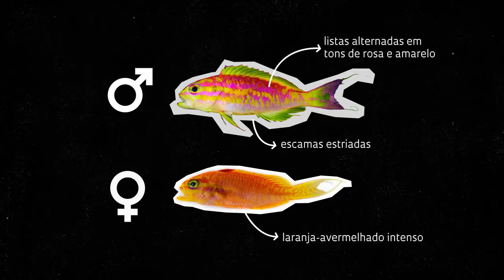Nova espécie de peixe colorido surpreende pesquisadores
Descoberta nas águas do arquipélago de São Pedro e São Paulo evidencia fauna única e pouco conhecida, de acordo com o ictiólogo Hudson Pinheiro, da Academia de Ciências da Califórnia.